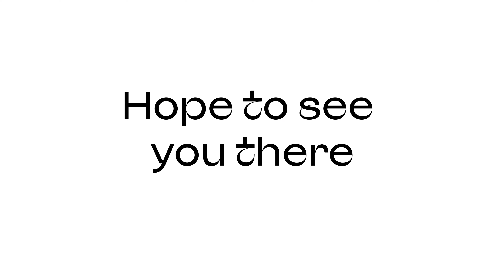Trunk or Treat 2023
Join us on Friday, October 27th at the Perris Depot (120 W. 4th St.) for the YAC's annual Trunk or Treat event!